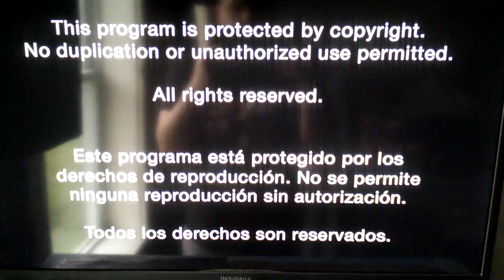Opening to Stephen's Test of Faith 2014 DVD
1. Gateway Films/Vision Video FBI Warning (2000-present)
2. Gateway Films/Vision Video (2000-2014)
3. Voice of the Martyrs logo
4. DVD Menu